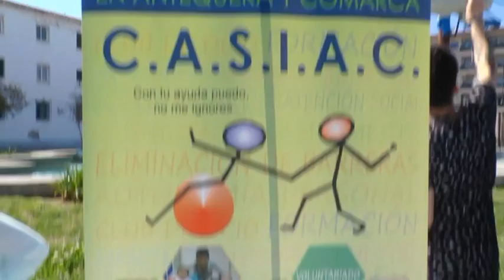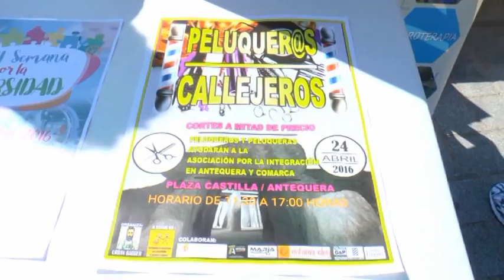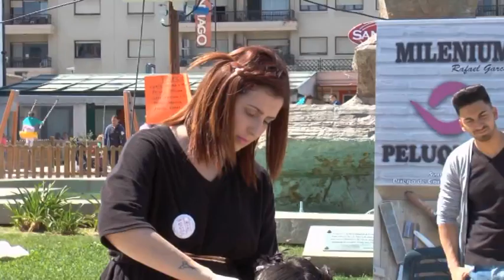24-04-2016. Peluqueros Callejeros en Plaza Castilla Antequera a favor de C.A.S.I.A.C.